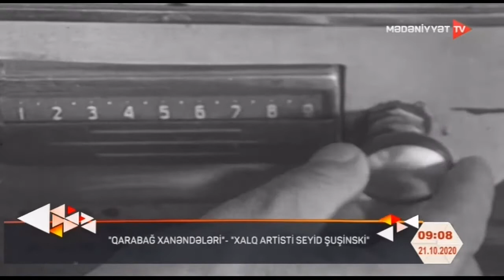Qarabağ xanəndələri – Xalq artisti Seyid Şuşinski